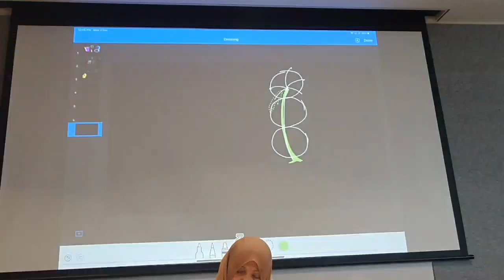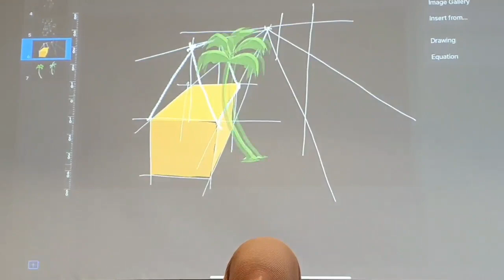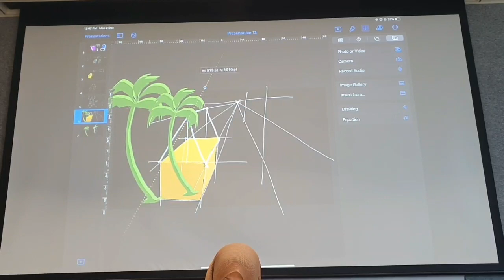How to Draw Coconut Tree Using Keynote (iOS iPad)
Tutorial Cara melukis pokok kelapa menvgunakan aplikasi Keynote (ios) bersama Pn. Zaharah (APLP Apple)